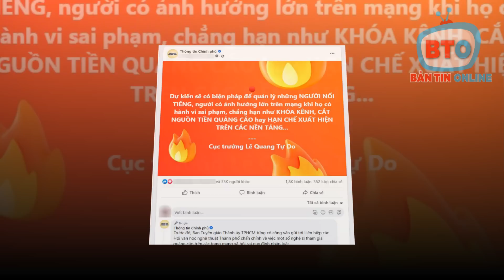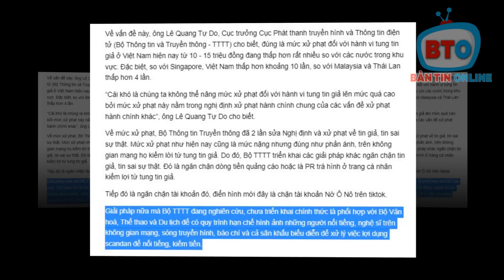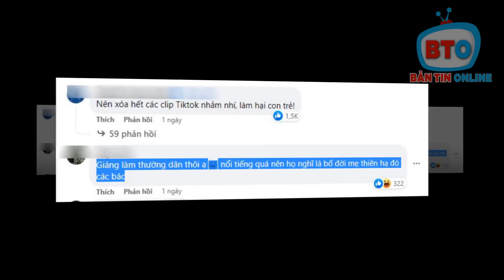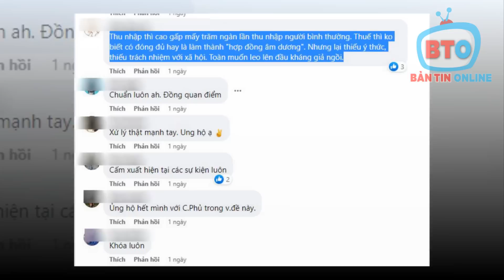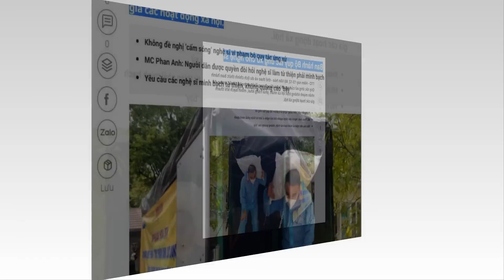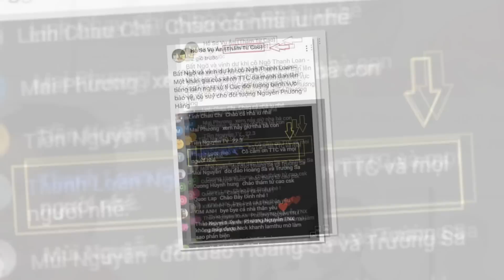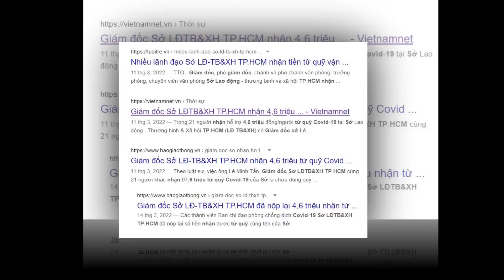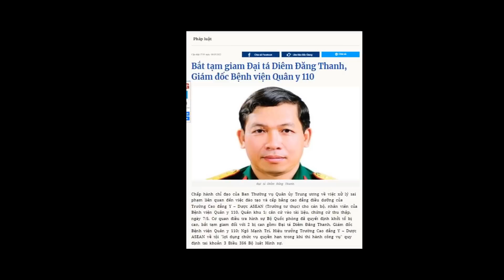👍 VI.PHẠM dù chỉ 1 lần cũng sẽ bị đưa vào DANH SÁCH Đ.E.N, NS hết đường KIẾM CƠM